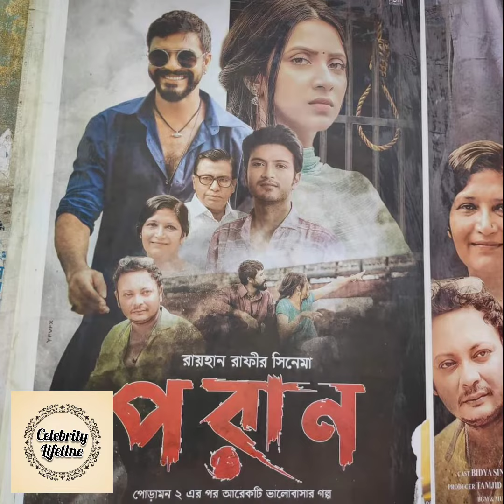নিজেকে পরাণ -এ মোড়ালেন মীম! Poran. Bidya Sinha mim. celebrity lifeline